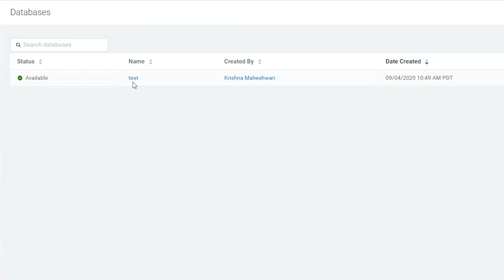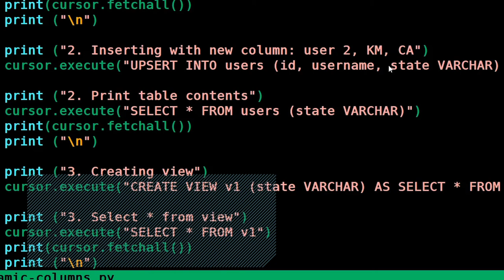Accelerate Application Development with the Operational Database Demo Highlight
Cloudera Operational Database is a fast, flexible, dbPaaS database that enables faster application development. It simplifies application planning as it grows in scale and importance, and is a great fit for many application types including mobile, web, gaming, ad-tech, IoT, and ML model serving.

In this demo you will learn:
How to instantiate a database in 2 clicks
How to quickly build a Python-based application
Evolutionary schema support that eliminates the upfront complexity of app design